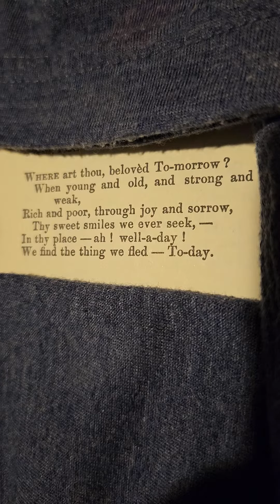'Tomorrow' , by Percy Bysshe Shelley